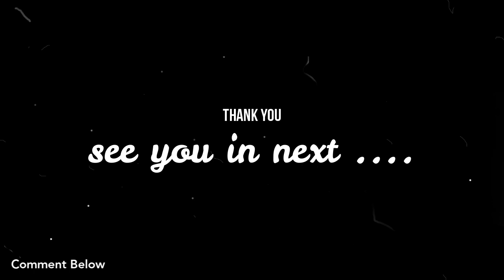SDSU MS IN BDA ( Big Data Analytics ) | ft Aradhya Agrawal | MS IN USA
SDSU MS IN BDA

In this video I have interviewed Aradhya who is currently pursuing his MS IN BDA Big Data Analytics at San Diego State University ( SDSU ). We talk about SDSU in detail in this interview. This included

1. Total cost of masters in SDSU
2. Living expenses for doing ms from SDSU
3. What are the good courses to pick while your masters
4.  On campus jobs tips for SDSU
5. Secrets to getting your sem fees waived off
6. Tips on getting internships
7. Full time job search , relocation etc

Checkout other videos on my channel about MS IN USA. I have amazing videos on important topics including - GRE/TOEFL exam tips, on campus jobs, summer internships, H1B, latest visa policy update, job opportunities and much more.